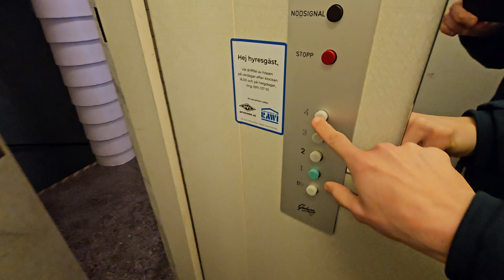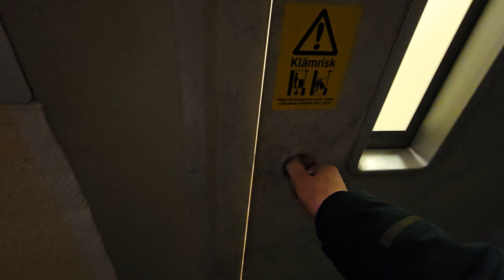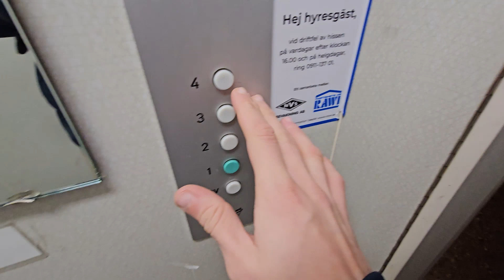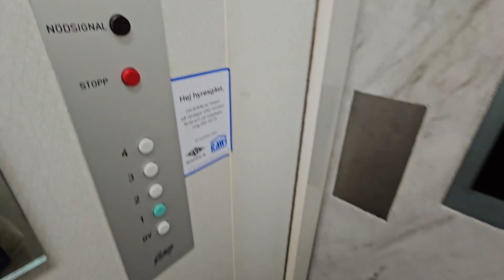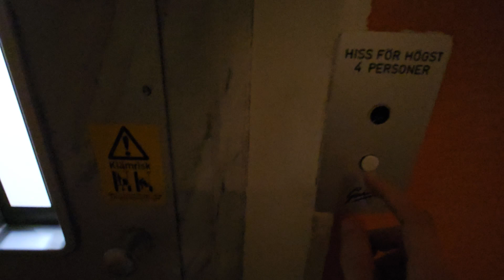2x original 1960 Graham Brothers elevators - Piteå, Sweden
Two complete and original elevators are located in this residential building. There is also a hitrd one, but that one is different and will be featured in another video. These two elevators still have got their original R. Stahl buttons which Graham Brothers only installed for a very short amount of time!

Elevators (2):
0:00 Introduction
0:10 Elevator serial 13412
2:29 Elevator serial 13411
4:20 Closing credits